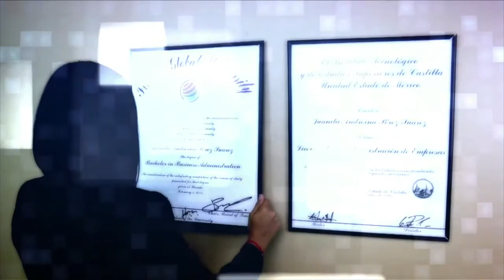Acuerdo FGU Ecuachamber EDIT FINAL